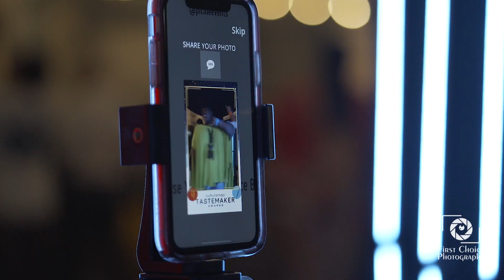360 We Go Around